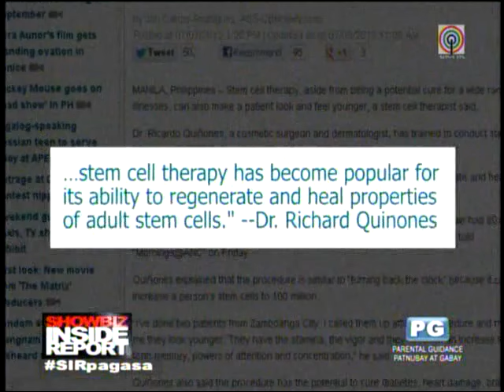How Liezl overcame battle with cancer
Showbiz Inside Report, Saturday, September 8, 2012